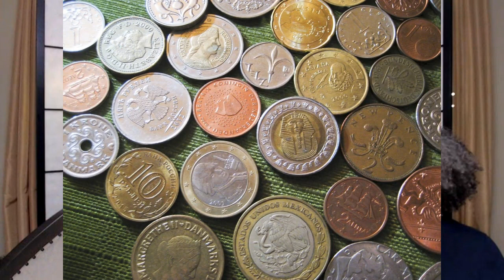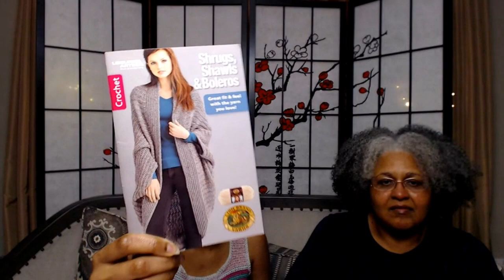AKS Knits and Crochets Episode 39 A Knit Wreck and a Crochet Cruise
Timestamps:
00:00:00  Welcome
00:01:58  Giveaway Winner Announcement
00:05:43  WIPS-Outline Tank
00:10:52  FO--Silk Dress
00:16:17  Pattern Tip
00:21:35 Yarn Mixing
00:24:06  Crochet Cryss Handkerchief Dress
00:34:03  First Fall Makealong
00:43:25  My Confession

What happens when a major yarn house needs to make room for fall?
They offer grab bags that include yarn from all of their brands including: Noro, Juniper Moon Farm, Ella Rae, Katia, KFI Collection, KFI & Euro Novelty, Louisa Harding, Jody Long, Araucania, Mirasol, Queensland, Elsebeth Lavold, OnLine, Lana Gatto, Gedifra, etc -- the list is endless.
Each bag contains 10 skeins that are a mix of favorite brands. Join the fun and see what you get in your grab bag!

Fall Makealong
We invite you to make a fall wearable with us. Finishing a new garment for the beginning of the new season was such fun. The start date will be August 1st and the finish date will be September 21st, the first day of fall. This is going to be a super casual MAL knit or crochet any kind of wearable that will be comfortable for fall weather where ever you are.

--WIPs
Lisa's working on her Outline Tank, by Jessie Maed Designs
Yarn: Berroco Chai

--PIPs

--Support A Knit Sheep